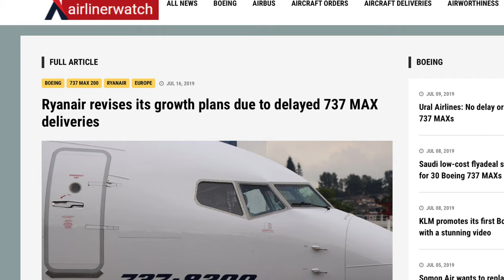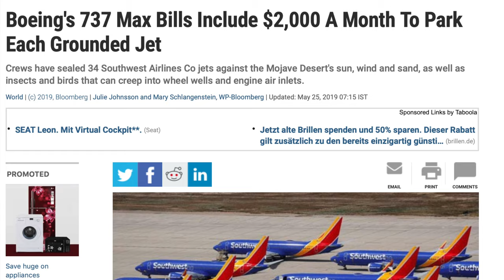Neues zur 737MAX! AeroNews